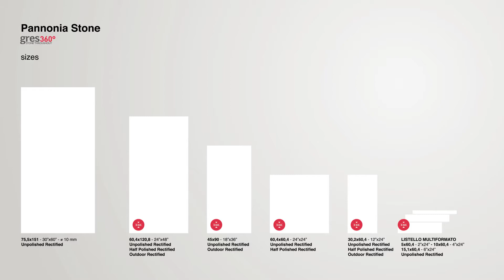COEM - Pannonia Stone_en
THE ALLURE OF CONTEMPORARY LIMESTONE

A collection that brings the charm of the Austrian stone of the same name to the urban environment, managing its features in a contemporary key.